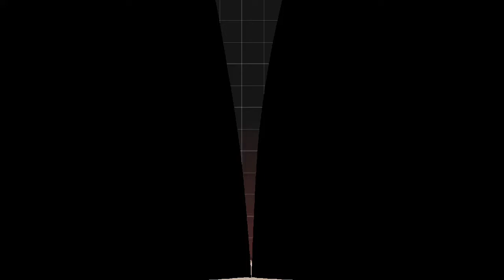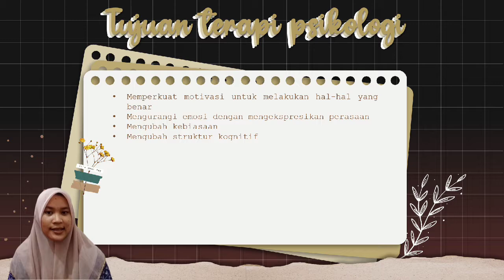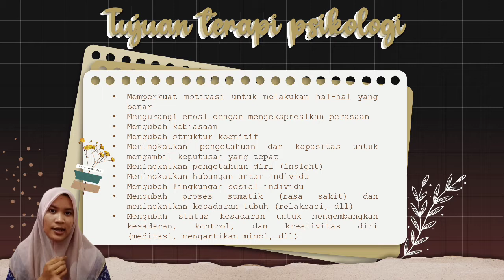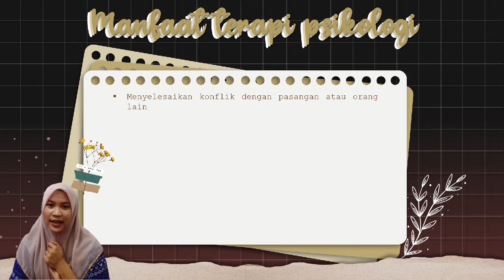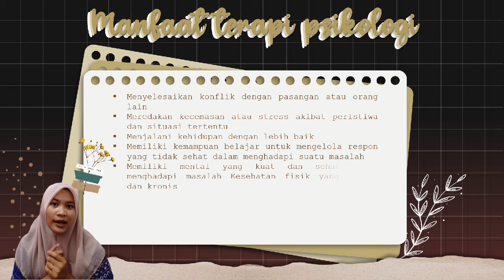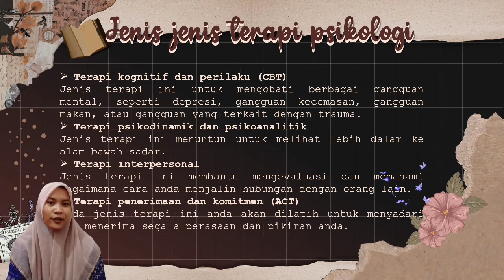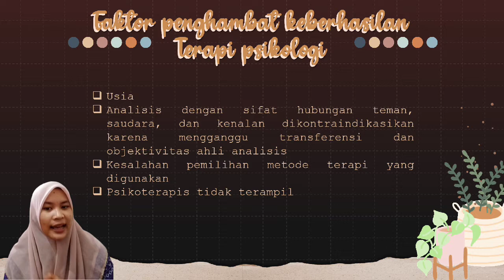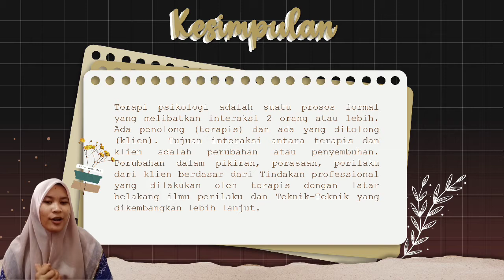TERAPI PSIKOLOGI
Video ini merupakan tugas matakuliah pengantar psikologi yang menjelaskan tentang Terapi psikologi. pada kesempatan ini akan dijelaskan apa itu terapi psikologi, bagaimana sejarah perkembangan terapi psikologi, jenis-jenis terapi psikologi dan bagaimana teori terapi yang ada dalam psikologi. semoga video ini menambah pemahaman kita terhadap ilmu psikologi